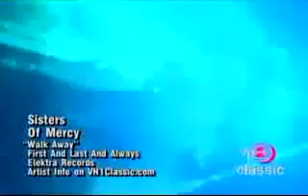the_sisters_of_mercy-walk_away